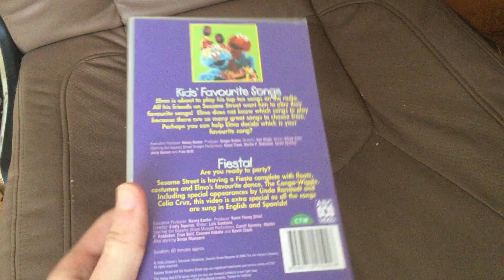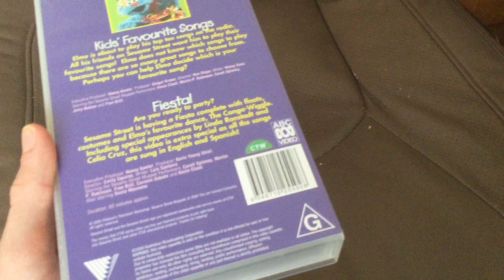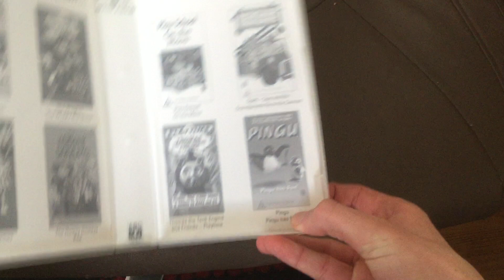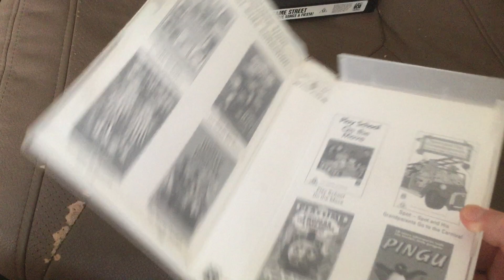VHS Review Episode 18 Sesame Street Kids Favourite Songs & Fiesta 2000 VHS